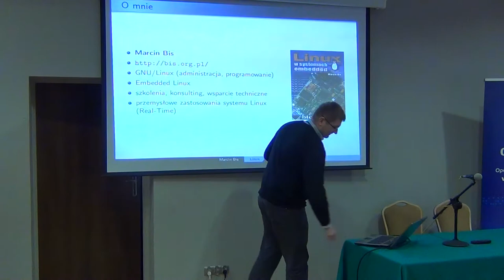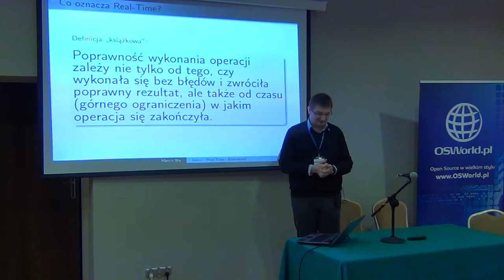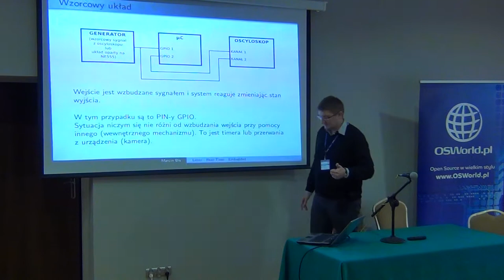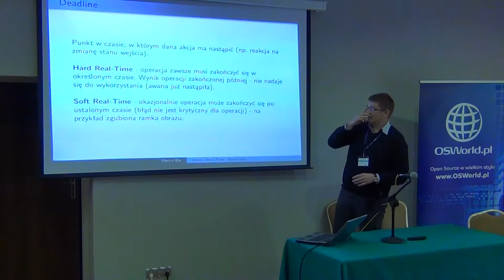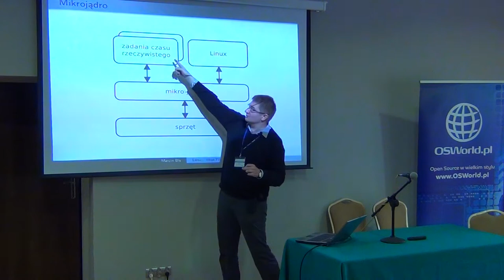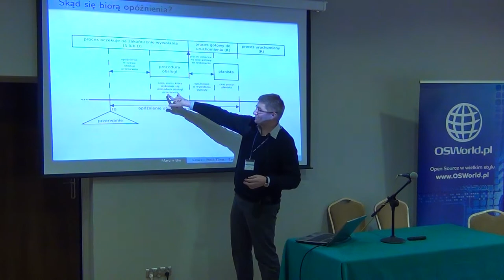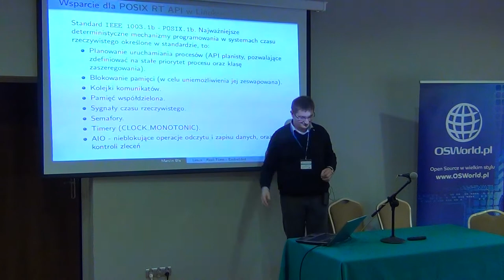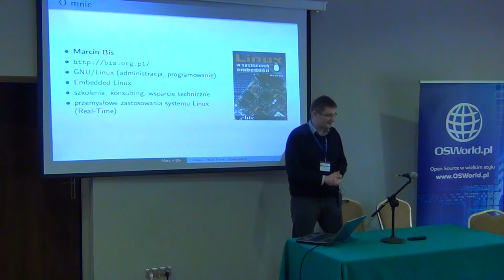Linux - Real-Time w systemach wbudowanych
Marcin Bis
Podczas prezentacji omówione zostanie zastosowanie mikrokomputera z procesorem ARM do pracy w środowisku wymagającym niezawodności oraz gwarantowanego czasu reakcji, czyli w czasie rzeczywistym.